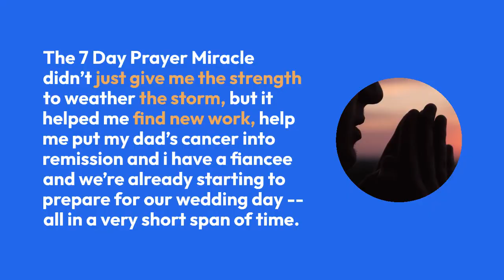7 Day Prayer Miracle - 2022 New Spirituality Offer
7 Day Prayer Miracle - 2021 New Spirituality Offer

Discover the Mysterious Secret of Archangel Michael
Proven to Break Open An Ocean of Abundance, Heavenly Wealth and Divine Wisdom. And All You Need Is This 4-Sentence Prayer